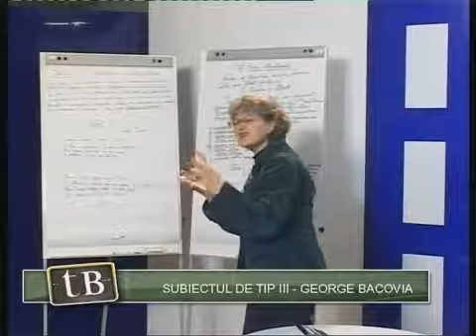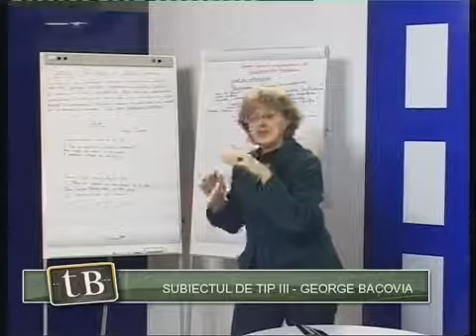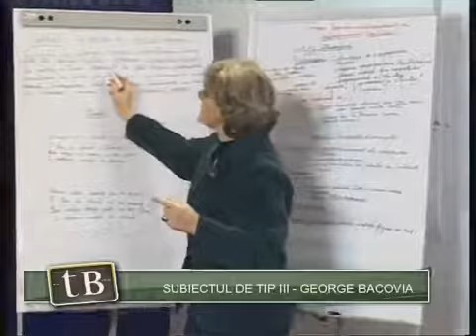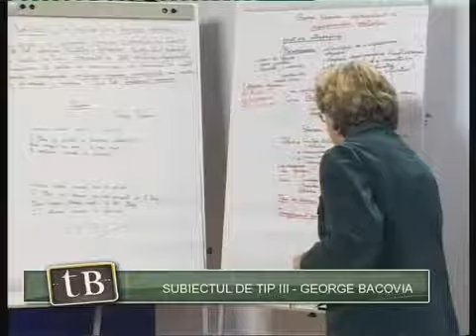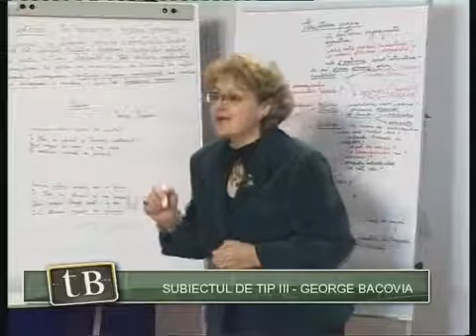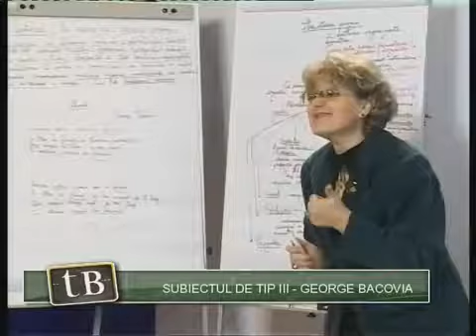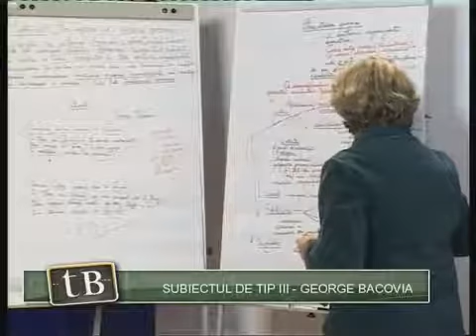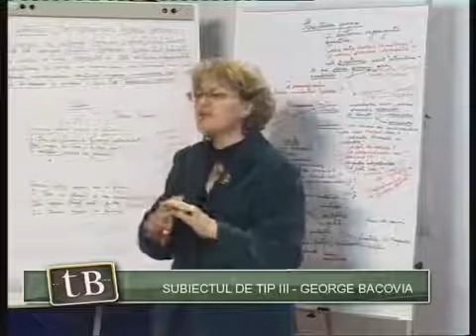Bacovia - Elena Roată - TeleBAC. Română